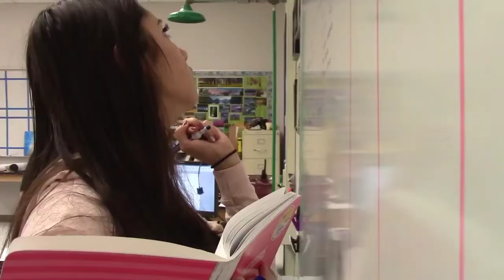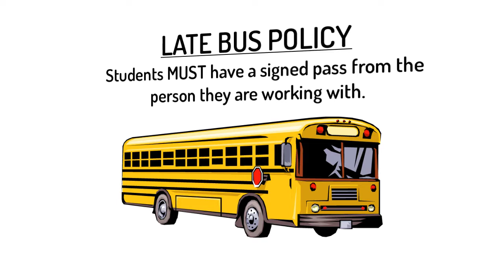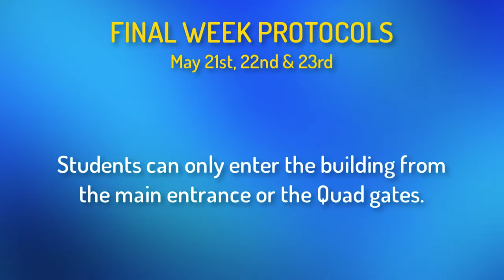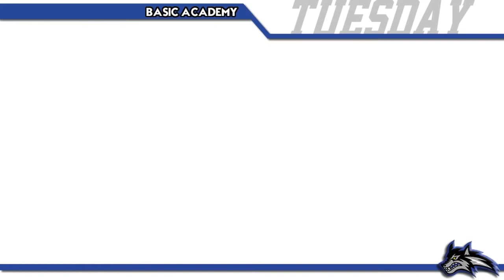Announcements - Week of 05/13/19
These are the weekly video announcements for the week of May 13th - 17th, 2019 from Basic Academy of International Studies in Henderson, Nevada.

Advisor: Stephen Dacko